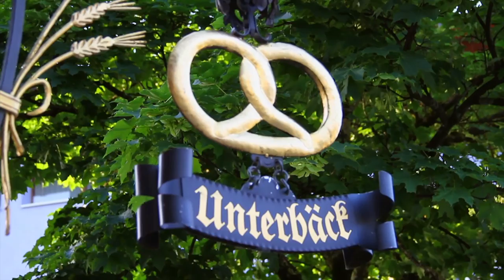Die PANZERHALLE SALZBURG wünscht einen guten Appetit mit: Bäckerei Unterbäck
Die Bäckerei Unterbäck aus Seekirchen am Wallersee wird in der Markthalle künftig mit feinsten Backsorten locken. Wir haben das Traditionsunternehmen besucht und einen Blick hinter die Kulissen riskiert.